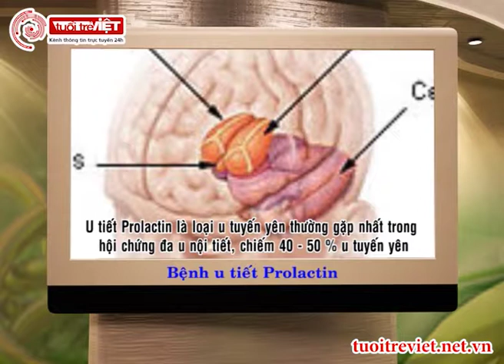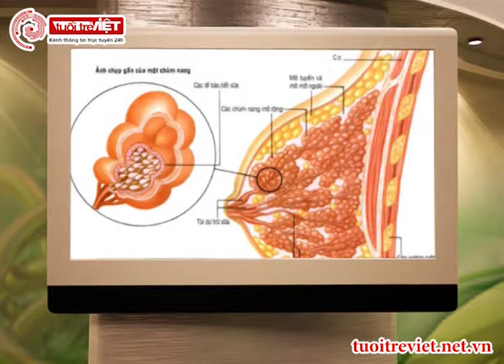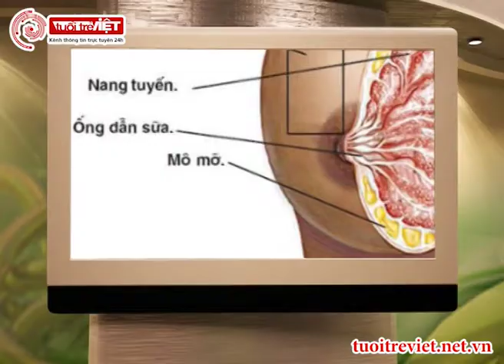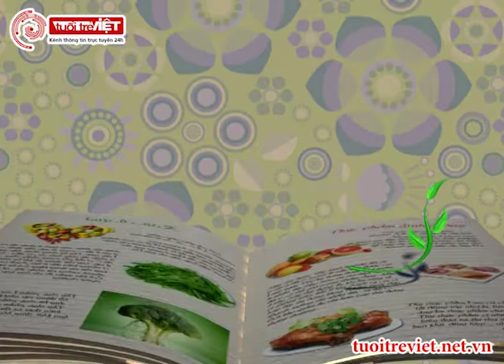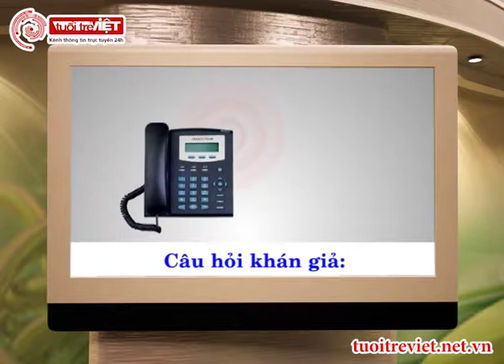Bệnh U tiết Prolactin nguy hiểm như thế nào nếu không được chữa trị kịp thời? - Cẩm Nang Sống Khỏe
Cùng lắng nghe những chia sẻ và lời khuyên từ các bác sĩ trong việc nhận biết, phòng tránh và chữa trị những căn bệnh thường gặp trong cuộc sống, và những thông tin bổ ích nhất về y khoa trong chương trình Cẩm Nang Sống Khỏe.
Bản quyền chương trình thuộc Công ty TNHH Sản xuất phim Tuổi Trẻ Việt.